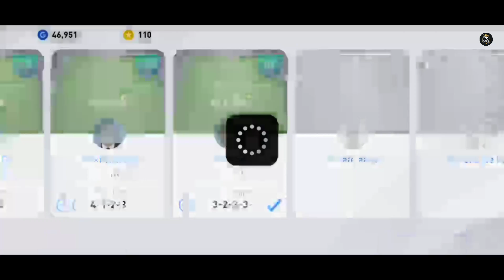Pes 2020 Mobile | My Squad Reveals...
🎧🎵SONGS🎵🎧 (ASK ME)